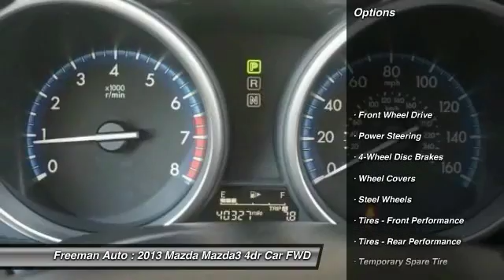2013 Mazda Mazda3 Irving TX PD1739336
2013 Mazda Mazda3 i Sport

Freeman Auto
1840 E Airport Fwy

This 2013 Mazda Mazda3 i Sport is proudly offered by Freeman MazdaYour buying risks are reduced thanks to a CARFAX BuyBack Guarantee. This vehicle was engineered to be both economically and environmentally friendly with exceptional fuel efficiency.In addition to being well-cared for, this Mazda Mazda3 has very low mileage making it a rare find.More information about the 2013 Mazda Mazda3:The MAZDA3 has been Mazda's best-selling vehicle for several years, representing nearly half of Mazda's U.S.-market sales, and it's easy to understand why. It's a high-quality car that's simple, small, and sporty, all of which help it to stand out in an increasingly crowded small-car segment. The increased availability of the economical SkyActiv technology makes it an even more inviting alternative to the Hyundai Elantra Touring, Ford Focus and Volkswagen Golf.Strengths of this model include Small size, excellent fuel economy thanks to SkyActiv technology., aggressive design, and sporty performance from MazdaSpeed3 model